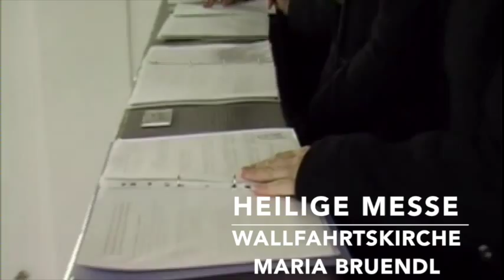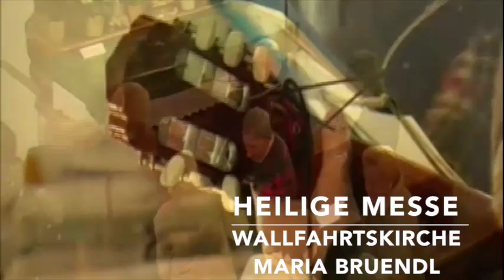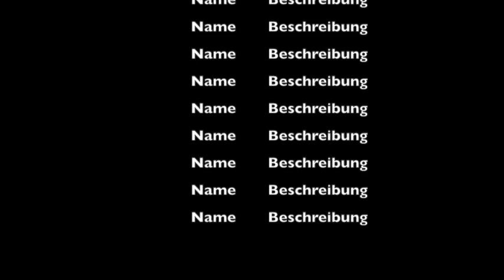HEILIGE MESSE WALLFAHRTSKIRCHE MARIA BRUENDL, RAAB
Heilige Messe mit Dioezesanbischof Dr. Ludwig Schwarz aus Linz,
musikalische Gestaltung Singkreis Maria Bruendl unter der Leitung
von Rosemarie Gura.   Filmregie Felix Bischof
Lieder vom Singkreis Maria Bruendl und von Ferdinand Rennie